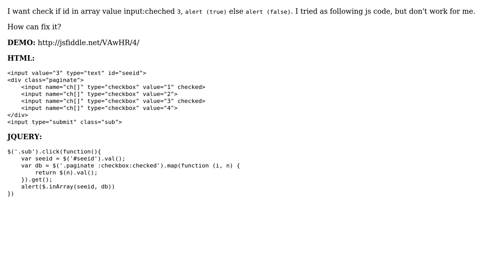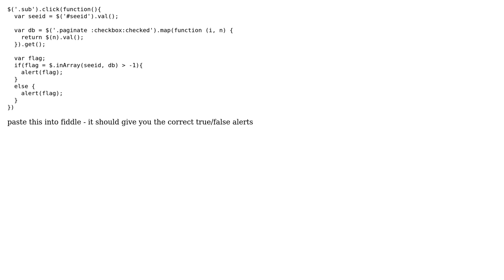Checks if a value exists in an array input value by jquery (3 Solutions!!)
Checks if a value exists in an array input value by jquery

With thanks & praise to God, and with thanks to the many people who have made this project possible! | Content (except music & images) licensed under CC BY-SA | Music | Images & others | With thanks to user Taylor Gomez user NPKR user dfsq user Bn Mk and the Stack Exchange Network Trademarks are property of their respective owners. You are responsible for your own actions.